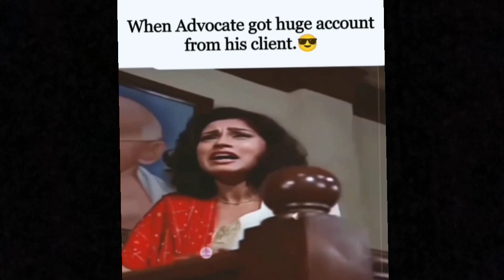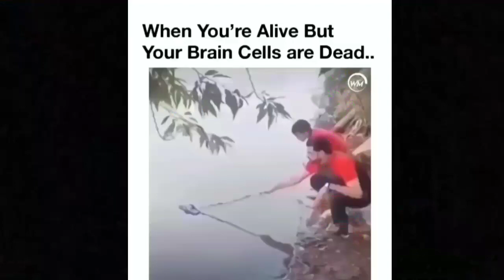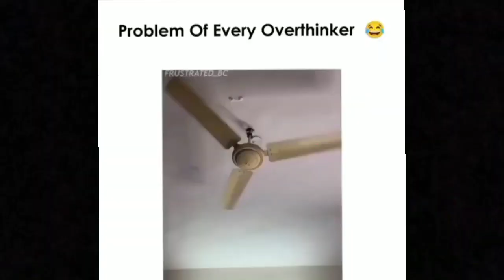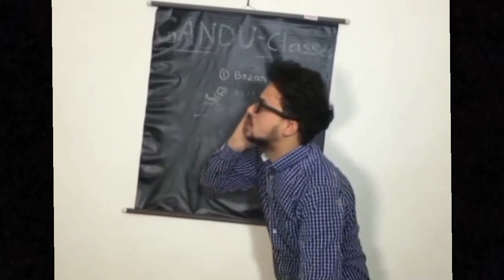Dank Indian Memes😂🤣| Ep. 16 | Trending Memes | Memes Funny Video😂🤣 Meme Compilation | Viral Memes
indian meme songs
indian memes song
indian memes video
indian memes videos
indian meme video
indian meme song lyrics
indian meme song ding a ling
indian guy laughing meme download link
indian memes for video editing status
indian meme clips for video editing